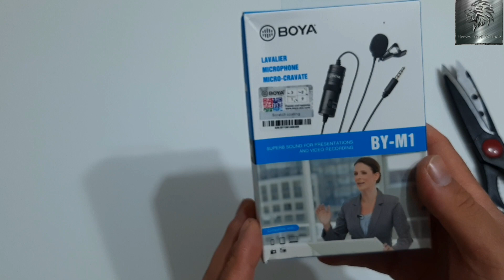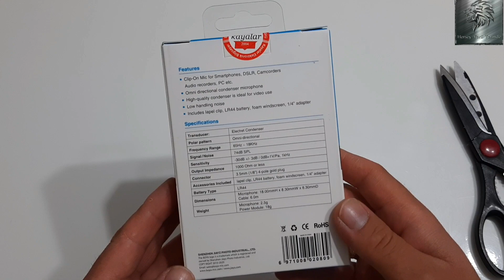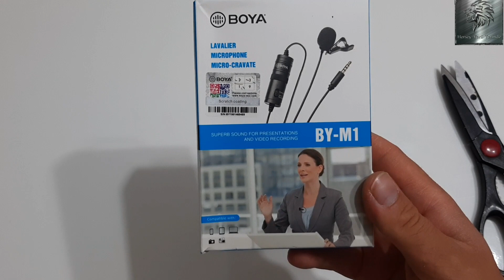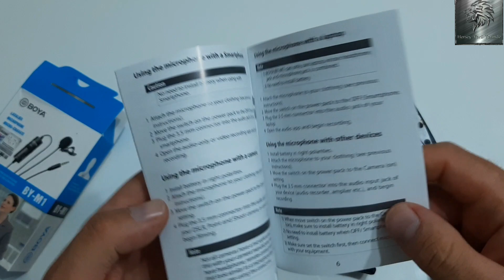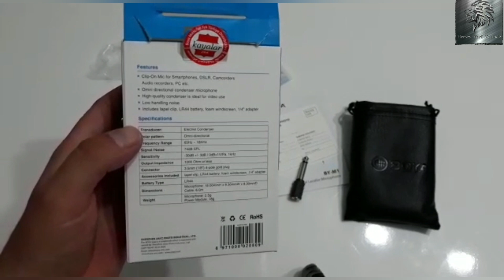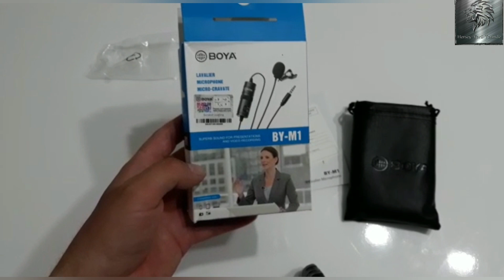Boya BY-M1 Yaka Mikrofonu Kutu Açılımı Ve İncelemesi Youtube İçerik Üretenlere Vazgeçilmez Bi Cihaz👍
Boya BY-M1 Yaka Mikrofonu Kutu Açılımı Ve İncelemesi Youtube İçerik Üretenlerin Vazgeçilmezi bi Cihaz!
Herkese merhaba bugün sizlere Boya BY-M1 yaka mikrofonu fiyatı en uygun ve işlevi en güzel ürünü gösteriyorum.Youtubede içerik üreten arkadaşlarımızın olmassa olmazlarından bi cihaz .Kaliteli ve üstün özellikleriyle adete işinizi görüyor.Sizlerin sayesinde kanalımızın büyümesi için beğenip kanalıma abone olmanızı rica ediyorum .Herkese hayırlı günler diliyorum.

Boya BY-M1 yaka mikrofonu fotoğraf makinesi kamera bilgisayar telefon gibi birçok cihaz ile uyumludur ve video çekimlerinizde daha kaliteli ses almanızı sağlar. Standart 3.5mm stereo giriş ile cihazınıza bağlanır.
Uyumluluk: Dslr fotoğraf makinası, video kamera, bazı kompakt fotoğraf makinaları, bilgisayar, ses kayıt cihazı, Akıllı telefonlar v.b birçok cihazda kullanılabilir. 3.5mm ses giirişine sahip birçok cihazda çalışmaktadır, giriş konnektörü uyumsuz ise çeşitli dönüştürücüler ile birlikte de kullanılabilir.
Mikrofon Paket İçeriği: Yaka mikrofonu, mikrofon klipsi, sünger, 6.3mm dönüştürücü, LR44 Pil, ingilizce kullanım kılavuzu mevcuttur.

TEKNİK ÖZELLİKLER
Polarite: Çok yönlü
Frekans aralığı: 65Hz ~ 18KHz
Sinyal/Gürültü: 74dB SPL
Duyarlılık: -30dB +/- 3dB / 0dB=1V/Pa, 1kHz
Çıkış empedansı: 1000 Ohm veya daha az
Konnektör: 3.5mm stereo jack
Pil tipi: LR44 (Yaklaşık 400 saat pil ömrü)
Mikrofon Boyutları: 18x8.3x8.30mm
Kablo uzunluğu: 6m
Ağırlık: 20.5gr

Boya BY-M1 Lapel Microphone Box Unfolding and Review Youtube Indispensable Device for Producing Content!
Hello everyone, today I show you the product of Boya BY-M1 lavalier microphone, which is the most affordable and the best function. I wish you good day.

Paint BY-M1 lavalier microphone is compatible with many devices such as camera, camera, computer, phone, and provides better quality sound for your video shots. It connects to your device with a standard 3.5mm stereo input.
Compatibility: It can be used in many devices such as DSLR camera, camcorder, some compact cameras, computer, voice recorder, Smart phones etc. It works on many devices with 3.5mm audio input, if the input connector is incompatible, it can also be used with various converters.
Microphone Package Contents: Lapel microphone, microphone clip, sponge, 6.3mm converter, LR44 Battery, English user manual are available.

TECHNICIAL SPECIFICATIONS
Polarity: Versatile
Frequency range: 65Hz ~ 18KHz
Signal / Noise: 74dB SPL
Sensitivity: -30dB +/- 3dB / 0dB = 1V / Pa, 1kHz
Output impedance: 1000 Ohm or less
Connector: 3.5mm stereo jack
Battery type: LR44 (Approximately 400 hours of battery life)
Microphone Dimensions: 18x8.3x8.30mm
Cable length: 6m
Weight: 20.5gr